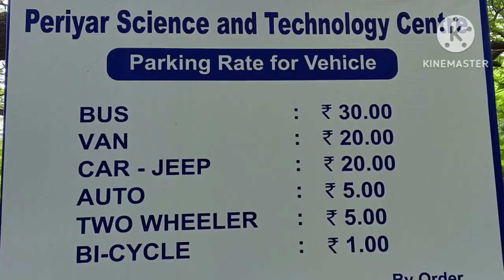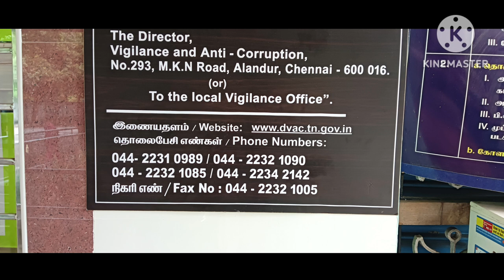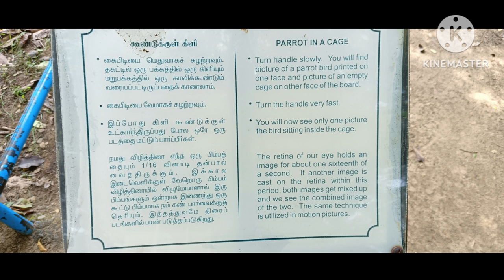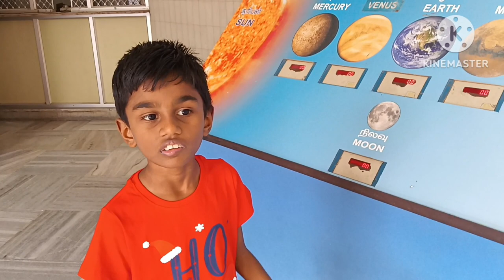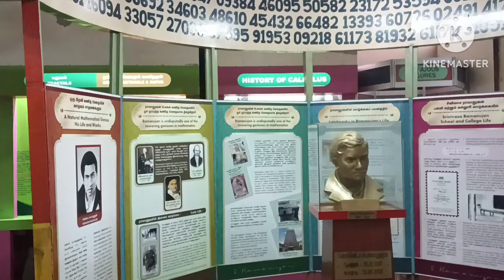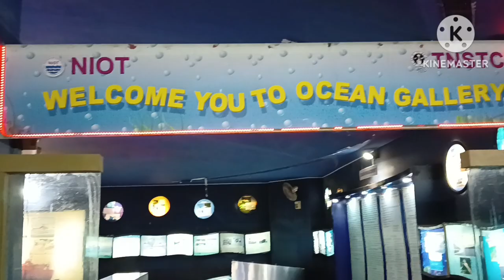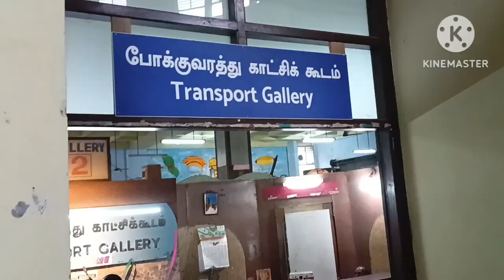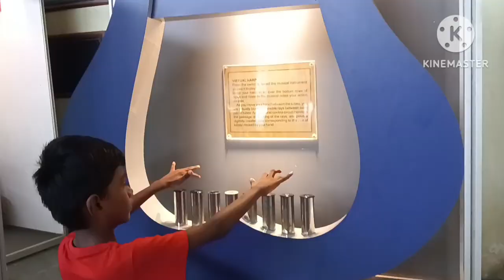Trip to Birla Planetarium